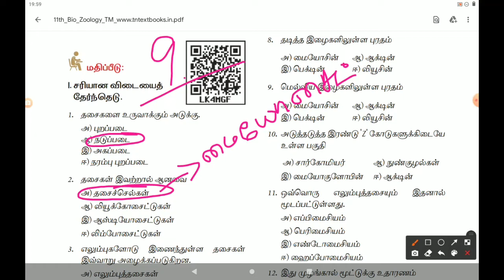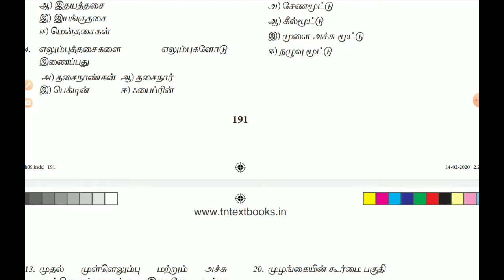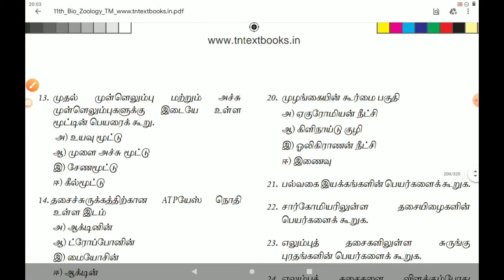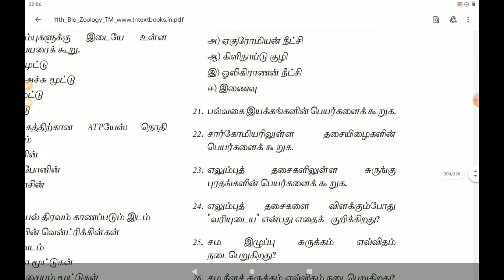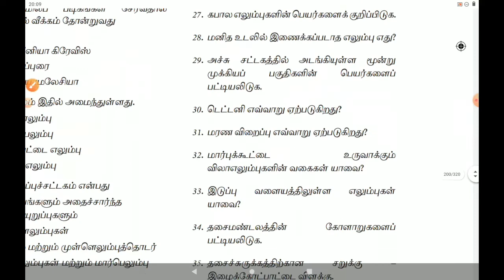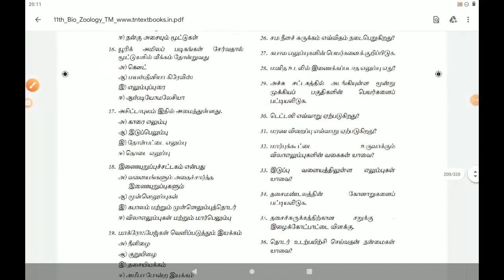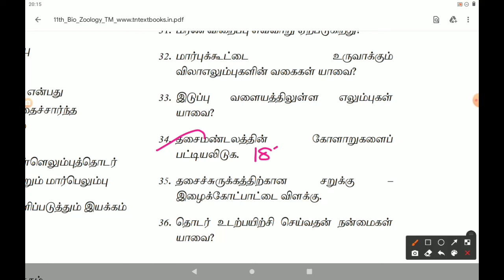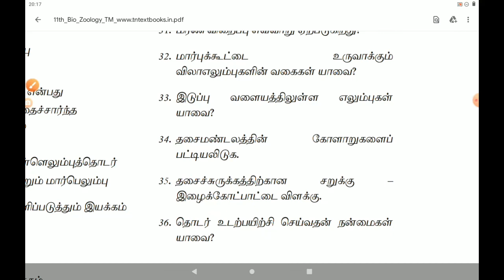11 th Bio Zoology (Lesson 9)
* Book Back Questions & Answers.